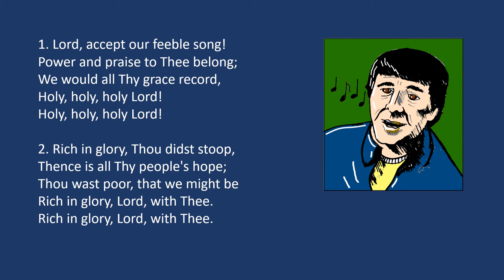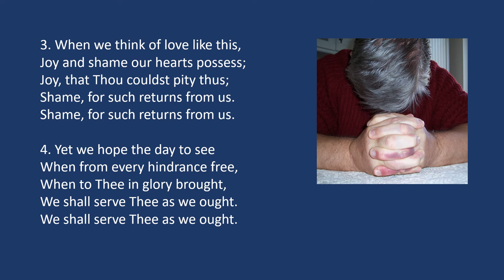Lord, accept our feeble song.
Lord, accept our feeble song. A hymn written by: Thomas Kelly (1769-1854).
Tune: “Hendon”  composed by Henri  Malan  (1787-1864). Played and sung by: Helen V Stevens (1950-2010).